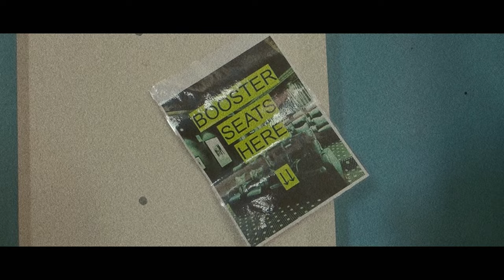Oliver Woodgate's 'Revelations' | Debut Short Horror Film 2023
A giallo homage with bad dubbing, odd music and bizzare shot choices, all for your campy enjoyment.